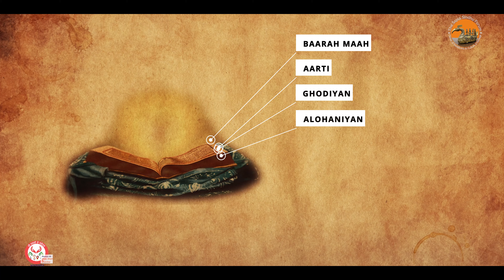Shaheedan De Sartaj Shri Guru Arjun Dev Ji | Shaadat | Jeevani | Documentry | Part-1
Guru Arjan Dev Ji was the first of the two Gurus martyred in the Sikh faith and the fifth of the ten total Sikh Gurus. He compiled the first official edition of the Sikh scripture called the Adi Granth, which later expanded into the Guru Granth Sahib.